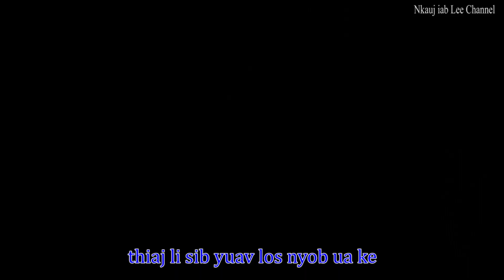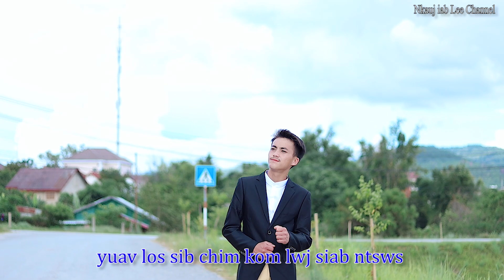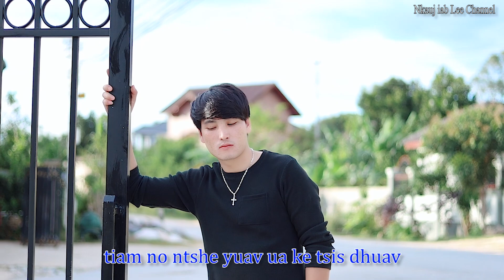Cas tau nkauj siab thiaj txawj phem by tub xyooj nkauj tawm tshiab